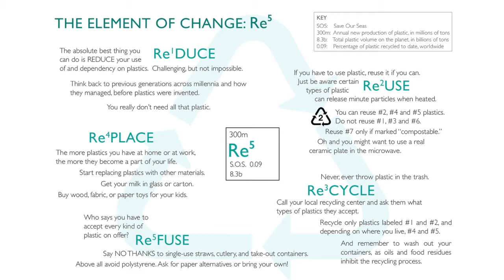World Oceans Day Ocean Future Fund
Young artist Aria Luna introduces Fusion Tide as part of the Ocean Future Fund's special series celebrating World Oceans Day 2020.